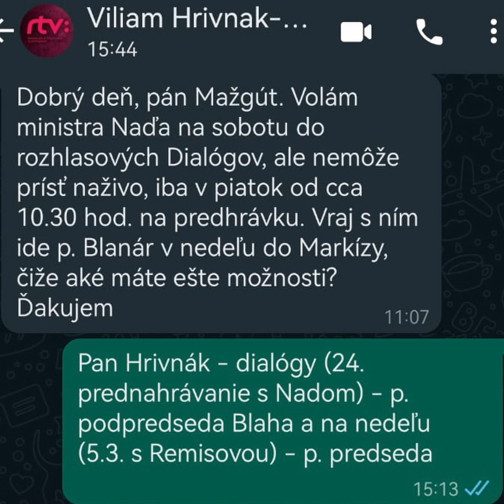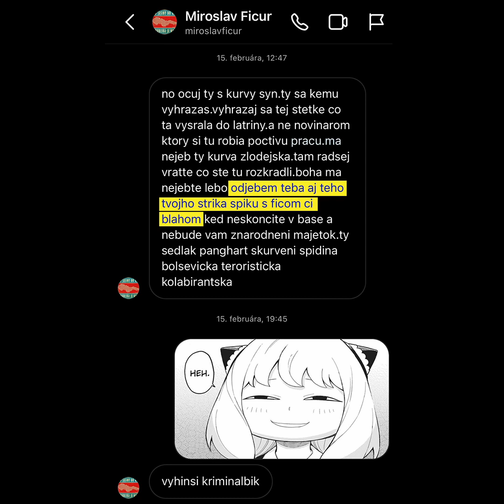E. KALIŇÁK: MÉDIÁ NESMÚ BYŤ CHRANENÁ ZVER. TOBÔŽ, AK KLAMÚ🤥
Ľudsky odmietame vyhrážky fyzickým násilím voči komukoľvek, pretože podľa nás nepatria do demokratickej spoločnosti.
V žiadnom prípade však nebudeme mlčky tolerovať stupňujúcu sa mediálnu cenzúru a krivé obvinenia predstaviteľov strany SMER - SSD, ktoré bez akýkoľvek argumentov či dôkazov produkujú politicky angažovaní novinári s jasne definovanou úlohu: zabrániť návratu Fica.
Strana SMER - SSD je vo svojej kritike médií, tak ako pri každej téme, tvrdá, ale korektná a to sa určite nezmení.